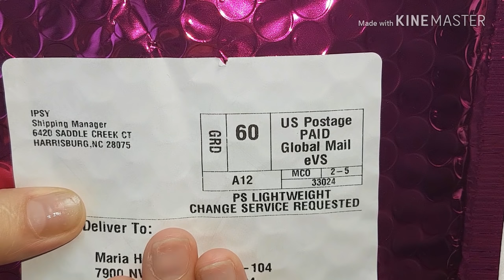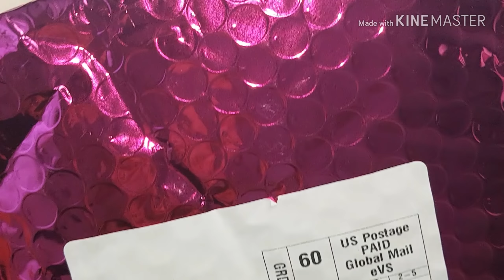Un pokito de makillaje para variar